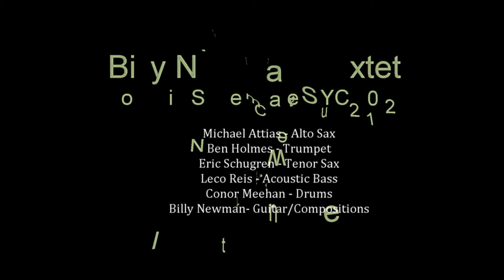"I Can Take You" - Billy Newman Sextet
Live at Cornelia Street Cafe January 2012
 Ben Holmes - Trumpet Michael Attias - Alto Sax
 Eric Schugren - Tenor Sax  Conor Meehan - Drums
                     Leco Reis  - Acoustic Bass
                     Billy Newman - Guitar and Composer